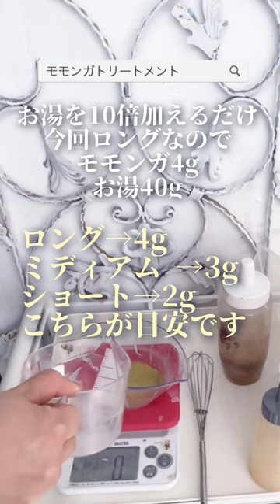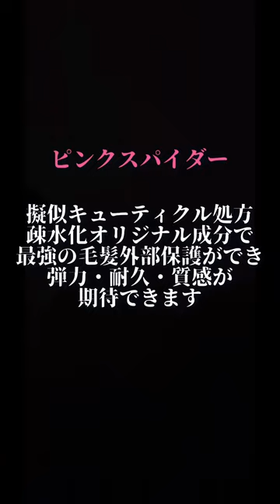本当の髪質改善とは？【髪質改善トリートメント】くせ毛直し・髪が広がる・髪がおさまる・髪がサラサラ・髪の艶・やり方と成分を公開！